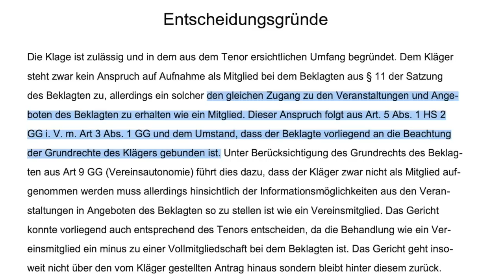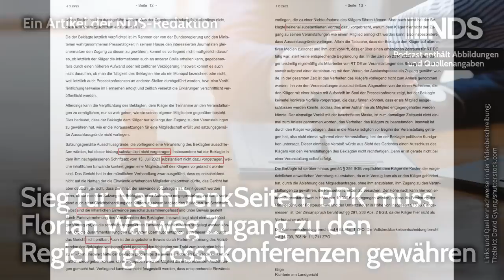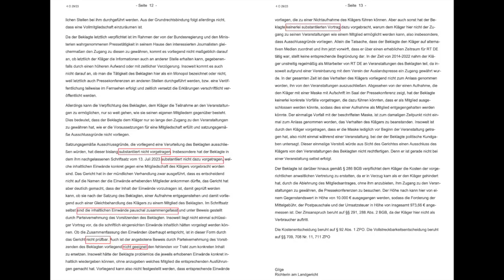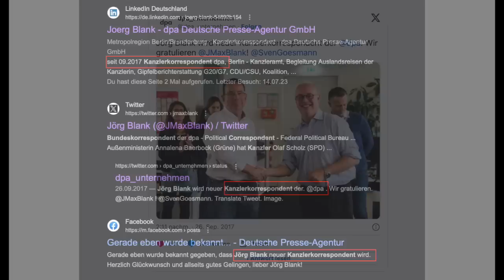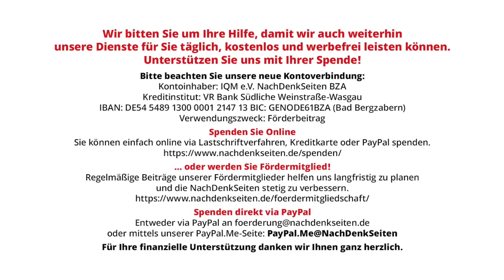Sieg für NachDenkSeiten: BPK muss Florian Warweg Zugang zu den Regierungspressekonferenzen gewähren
Sieg für NachDenkSeiten: BPK muss Florian Warweg Zugang zu den Regierungspressekonferenzen gewähren | Redaktion | NachDenkSeiten-Podcast | 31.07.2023

„Der Beklagte (BPK e.V.) wird verurteilt, den Kläger zu seinen Veranstaltungen und Angeboten wie einem Mitglied Zugang zu gewähren.“ So lautet der Schlüsselsatz im Urteilsspruch des Berliner Landgerichts, welcher den NachDenkSeiten am 28. Juli, passender Weise der Geburtstag unseres Redakteurs, zuging. Das Berliner Landgericht verwies im Urteil insbesondere auf Artikel 3 und 5 des Grundgesetzes sowie darauf, „dass der Beklagte vorliegend an die Beachtung der Grundrechte des Klägers gebunden ist. Insgesamt lässt das Urteil kaum ein gutes Haar an den von der BPK und der sie vertretenden Anwaltskanzlei vorgebrachten “Argumenten”. Im Urteil heißt es dazu unter anderem “völlig pauschal vorgetragen“, „nicht prüfbar“, „nicht geeignet“ sowie “keinerlei substantiierten Vortrag…”. Von Redaktion.

Artikel veröffentlicht am: 31. Juli 2023 um 8:50
Autor: Redaktion der NachDenkSeiten
Sprecher: Tom Wellbrock

Mehr zum Thema:
Öffentlicher Gerichtstermin am 29. Juni: NachDenkSeiten versus Bundespressekonferenz
Parlamentsjuristen hinterfragen bisherige Pressearbeit der Bundesregierung und deren Berufung auf die Bundespressekonferenz